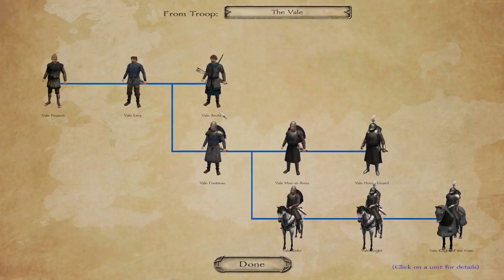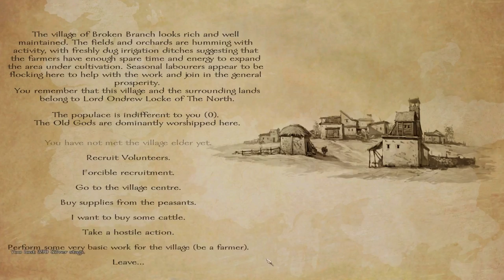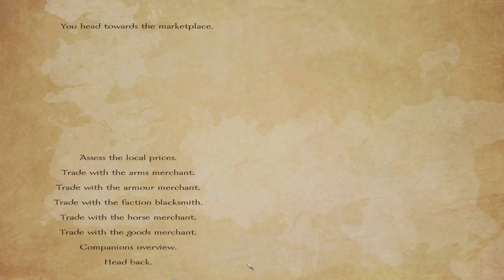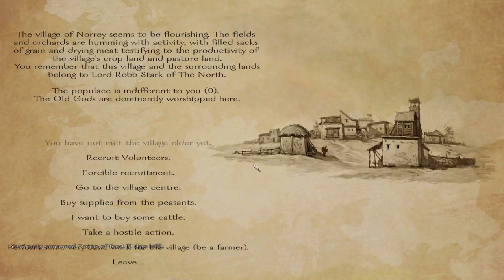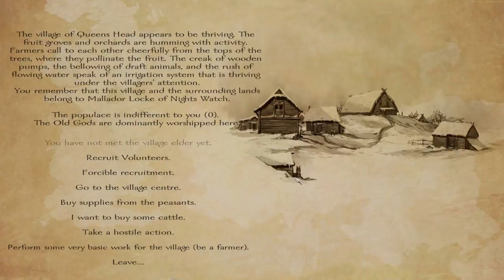A World Of Ice And Fire 3.0 - Part 2 - Mount and Blade Warband